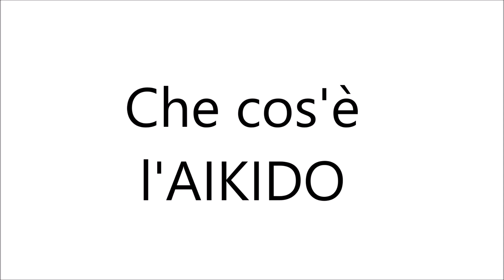Cos'è l'Aikido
Non sapete cos'è l'Aikido? Guardate questo breve video e lo scoprirete!
L'abbiamo realizzato per quelle persone che hanno sentito parlare dell'Aikido, magari hanno già visto qualche video dimostrativo, ma non sanno esattamente di che cosa si tratti.
Per approfondire:
"Lo Spirito dell'Aikido" di Kisshomaru Ueshiba (perchè è scritto dal figlio del fondatore dell'Aikido ed è colui che ha organizzato la diffusione dell'aikido nel mondo)
"Aikido e la Sfera Dinamica" di Oscar Ratti e Adele Westbrook (perchè è il primo libro sull'Aikido che ho letto...)
"Aikido: La Via del Budo, I principi dell'Aikido" Mitsugi Saotome (il punto di vista di questo allievo del fondatore dell'Aikido mi sembra uno dei più interessanti)